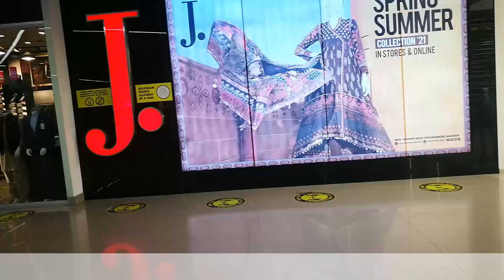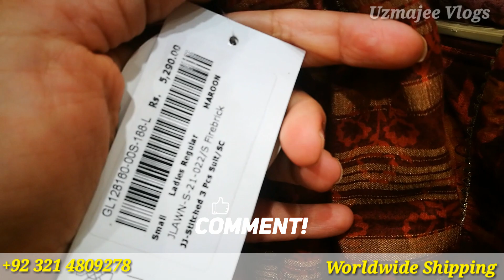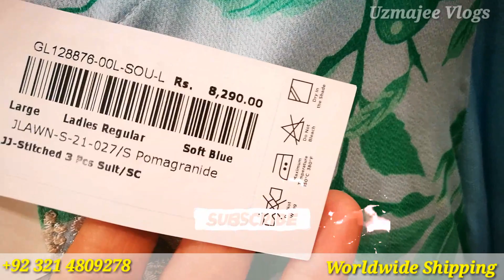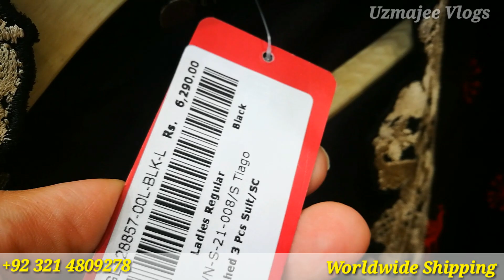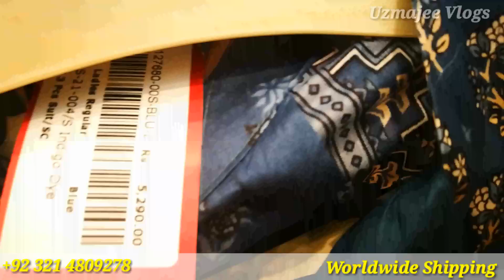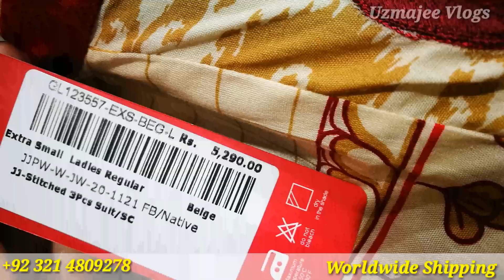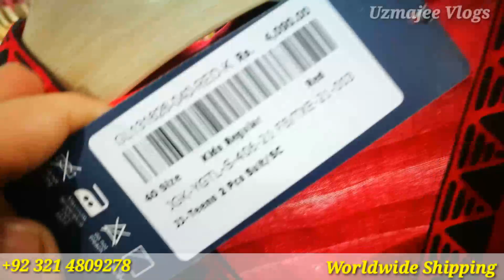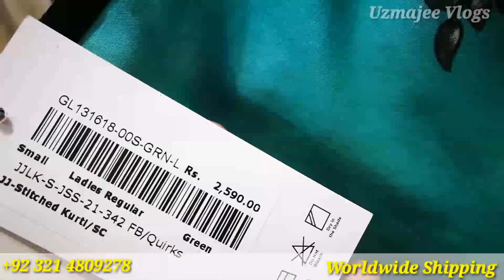J. Junaid Jamshed Sale Alert | J. Junaid Jamshed Summer Sale 2021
In this vieo you will see j. junaid jamshed sale alert video and j. junaid jamshed summer sale 2021 and j. sale junaid jamshed 2021